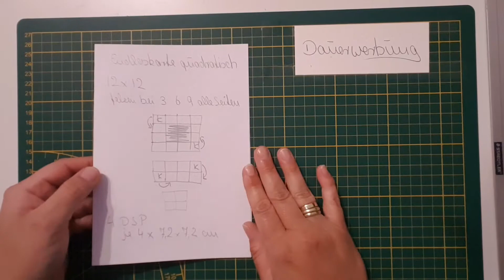Tutorial Minialbum/Endloskarte aus einem 12x12 Bogen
Hallo,

ich wünsche euch viel Spaß beim Nachbasteln!

Alle verwendeten Materialien sind von mir selber gekauft und bezahlt worden.